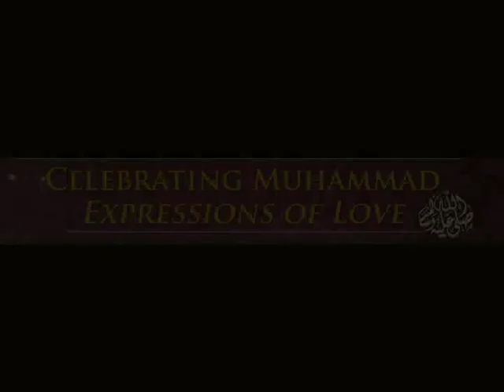Mawlid Festival 2012 Trailer